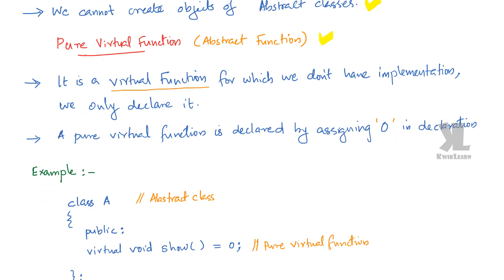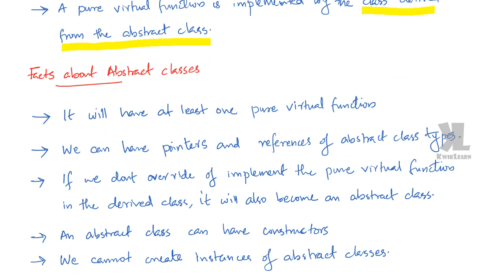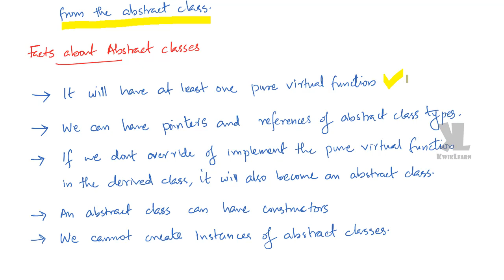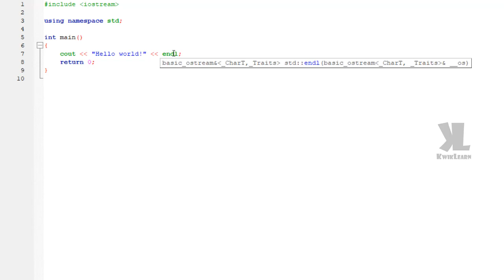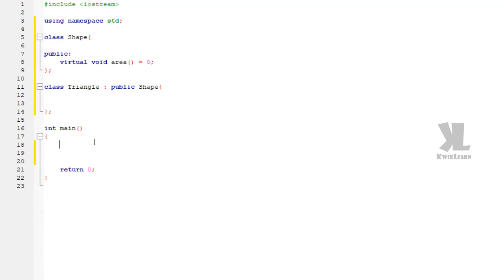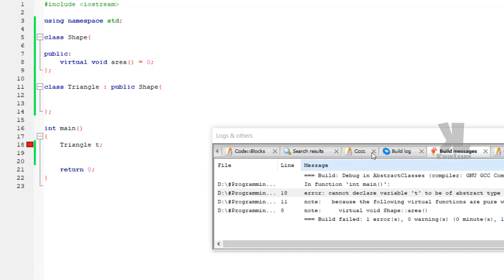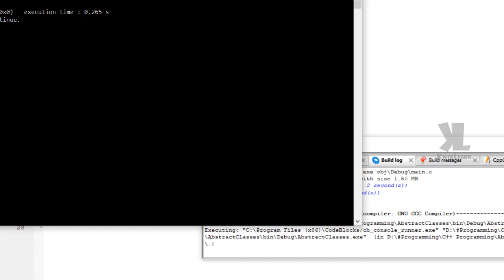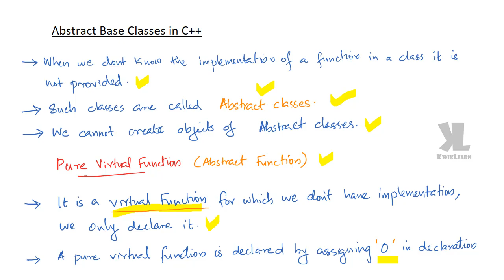Abstract Classes in C++ | OOP | KTU | Malayalam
android app.